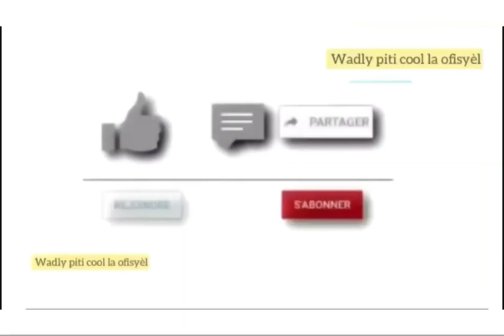Brahim Diaz konnen yon sezon entèresan ak Real Madrid /Kevin De Bryne kontinye ap antre nan istwa z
🟢Brahim Diaz konnen yon sezon entèresan ak Real Madrid .

🟣Kevin De Bryne kontinye ap antre nan istwa foutbòl la .

🟢Rezilta kèk match amikal kite jwe yè madi 5 jen an .

🔵Ter Stegen pale nan mikwo laprès